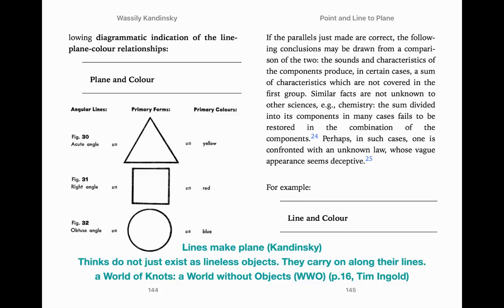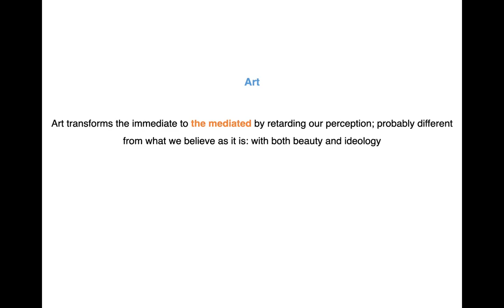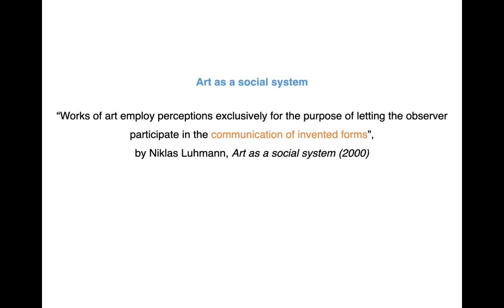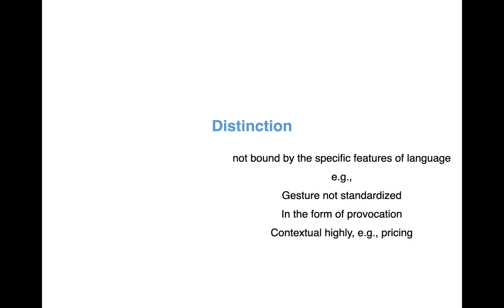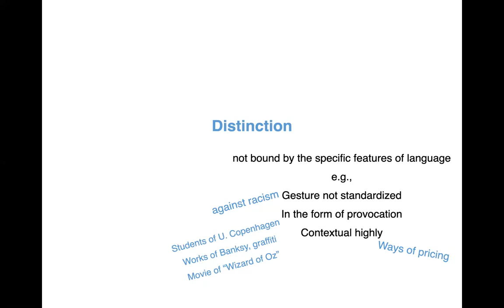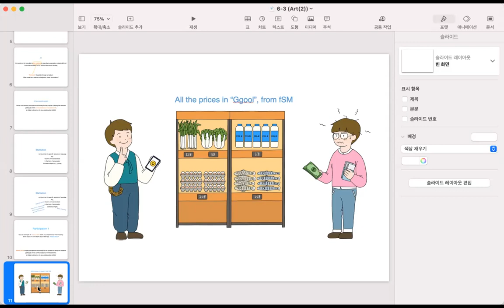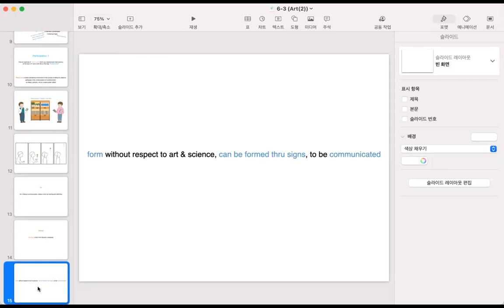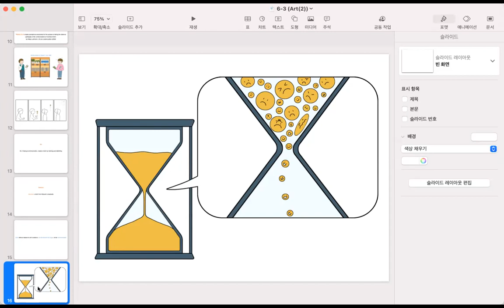[Class.Science Humanities] (12-2) Art as communication (2), Jaeweon Cho, UNIST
과학인문학 예술과 소통(2), 울산과기원, 조재원
2021년 6월 3일